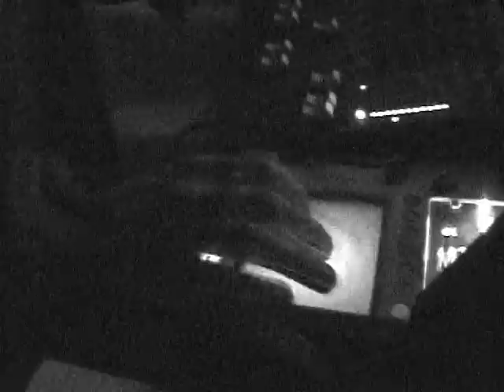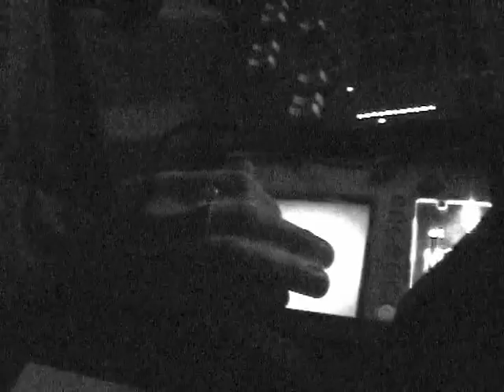Patrick K.-H. / Dina Khuseyn / Vitenn "INVERTARIZATION" performance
INVERTARIZATION electronic music/contemporary dance/live action performance
Dina Kuseyn (dance, action)
Patrick K.-H. (Korg MS-10, Kaoss Pad-2, LM 1229, pic ups)
Vitenn (laptop)
at "Forms of Living" festival, Moscow, 2007